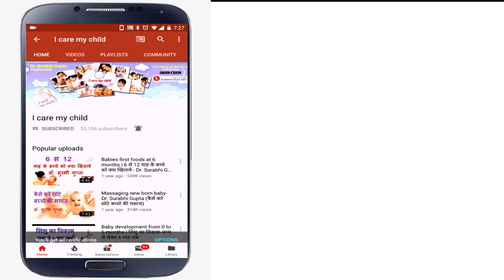Download " I care my child" Android app FREE | मोबाइल ऐप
Download " I care my child" Android app FREE
मोबाइल ऐप-